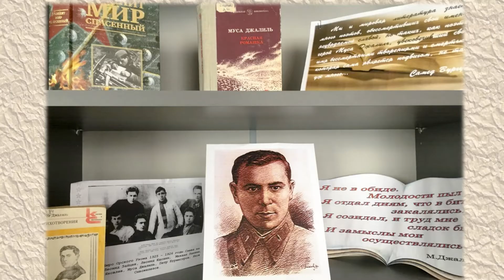Февральский хронограф "Моё Оренбуржье"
Информационный краеведческий обзор включает сведения о юбилейных датах известных оренбуржцев, юбилейных событиях в истории города Оренбурга и области